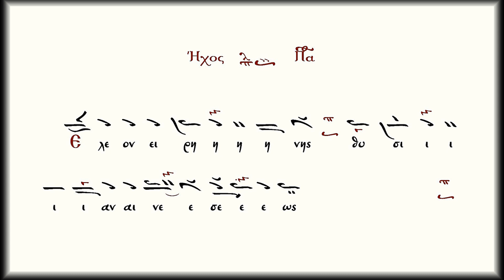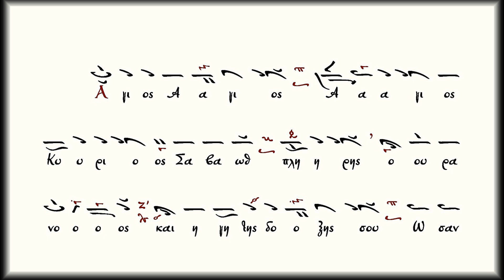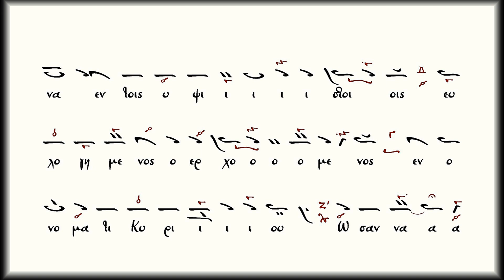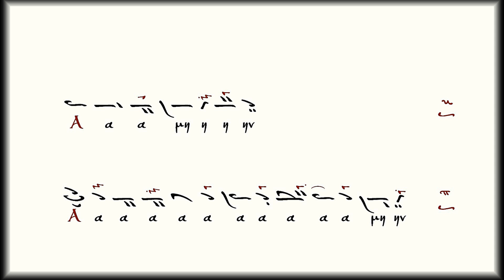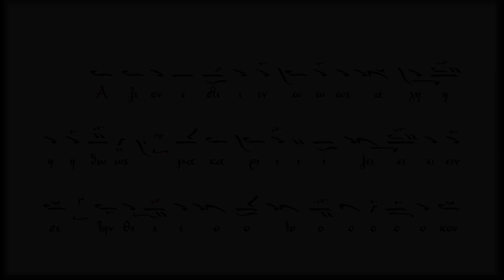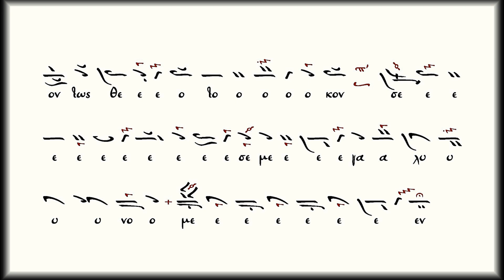Λειτουργικά - Άξιον εστίν πλ. β' / Στανίτσας